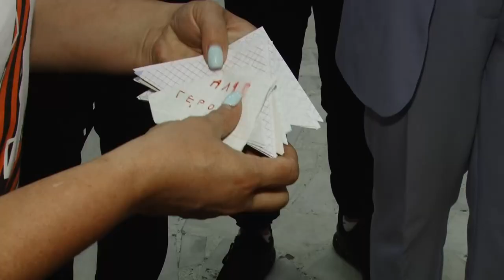«Собери ребенка в школу!»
В Одинцове прошла акция «Собери ребенка в школу». При поддержке партии «Единая Россия» и администрации округа в преддверии 1 сентября помощь была оказана малоимущим семьям.